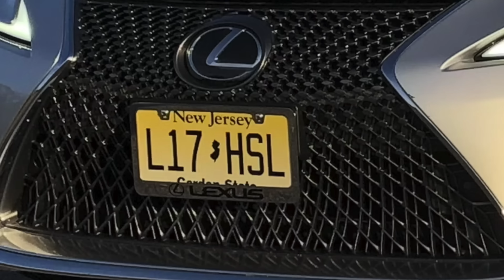These are the worst selling cars in the USA.